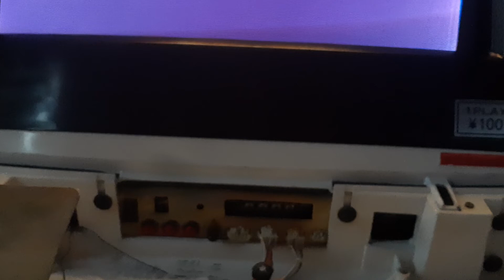1er test post full capkit alim/I.O board/commande/platine Blast city...snif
Bon,l'ecran post capkit etait ok.
J'ai fait le reste car elle etait toujours longue a demarrer et changé la commande ecran pour mieux acceder aux dipswitchs.
Entre temps j'ai vu qu'un cable porte etait deconnecté,du coup j'ai 'shunté' la prise amp de la porte.
Mais..bof...
La commande ecran est difficile a sortir et changer,surtout revisser correctement sans ressortir l'écran,du coup,elle bouge un peu,au pire c'est ca qui déconne..

j'ai pourtant tout bien remplacé en Nichicon adaptés de chez Japan Arcade et Mouser,peut etre une des pistes oxydée sur la pcb psu alim..en tout cas,le voltage sur peigne jamma etait ok a 4.90 voir 5.10..
Le petit bruit semble etre des convergence strips sur le yoke,faudra stabiliser ca.

Un peu chiant pour débuter l'année.
J'esperai être tranquille en ayant quasi tout changé dans cette borne,avec juste a fignoler l'ecran en 15/31k..
Mais faudra re démonter.